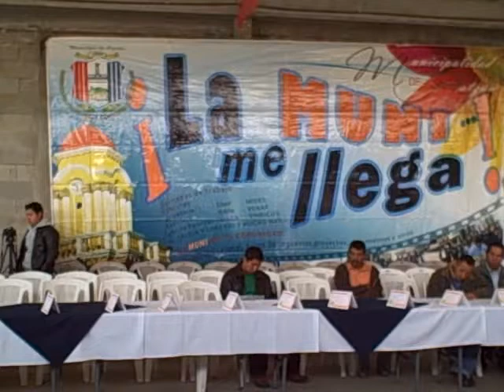Información TSE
Patzún, Información TSE en la reunión con Alcaldes Auxiliares y representantes de los COCODE de los sectores I y II de Patzún (Xepatán)